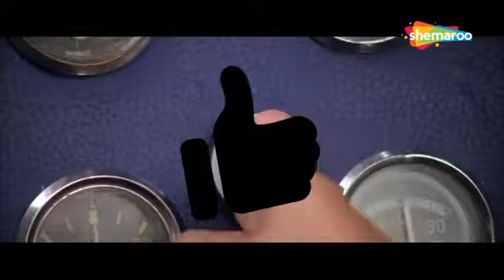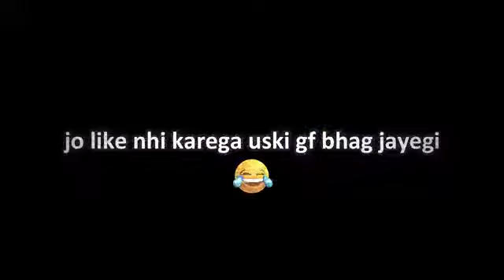White FF UMP Only Red Trick 💯 Fast Movement Speed🏃 And Tricks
About me:

 • AN NAIM FF  From Bangladesh 🇧🇩

 • Device: 1+8T

Game UiD:

Editing Software: Adobe Preimier Pro

Thumbnail Edit: PixelLab

MY game play

AN NAIM FF

😦My game id code 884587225   ALCㅤⒶㅤNAIM

🧏‍♂️My device  1+8T   12GB 164GB

🧒And Now I'm a mobile  player

  ⚔️ mobile   Specification ⚔️

My bangali Favorite youtubers🥰🥰

ITZ KABBO
gaming with Thalaha

mr tripple r

gaming shakib

nayeem alom

gaming subrata

TEB Gaming

Sourov Gaming

Gaming Azhar

techno moni

Gamer King Srb

Roasted Gaming

joker shaad

gaming with debu

1.Garena Free Fire Indonesia Live

2.Garena Free Fire Brazil Live

3.Garena Free Fire Brasil Live

4.Garena Free Fire India Live

5.Garena Free Fire Singapore Live

6.Garena Free Fire Thailand Live

7.Garena Free Fire Bangladesh Live